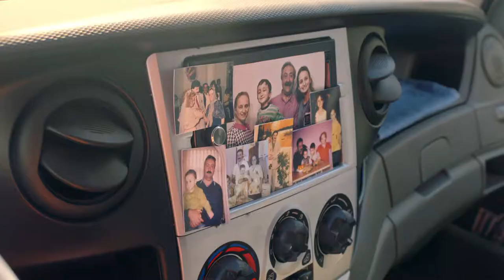HALKBANK - NE MUTLU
Client: Halkbank
Adv.Agency: AndBrand
Production Company: Staff Film
Director: Hazım Başaran
Post Production: IPD
Post Production Coordinator: Burcu Doğrar
Editör: Fatih Yılmaz
Jr. Editor: Onur Erguven / Tugay Ardıç
Color Grading : Berker Tuncer
Jr. Color Grading: Zeynep Boyoğlu
Flame Artist : Kadir Arslan
Jr. Flame Artist: Atalay Aydın / İlker Karaöz
3D Model / Animation: Cef Fresko / Murat Özdemir
Sound Design: Tunç Toprak